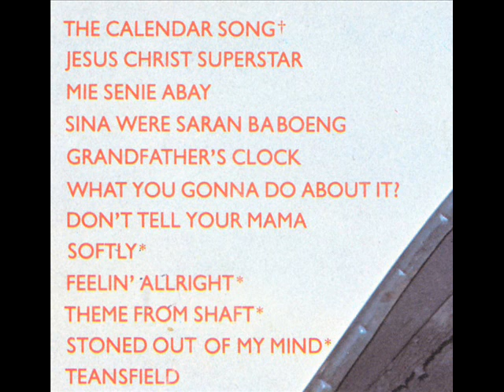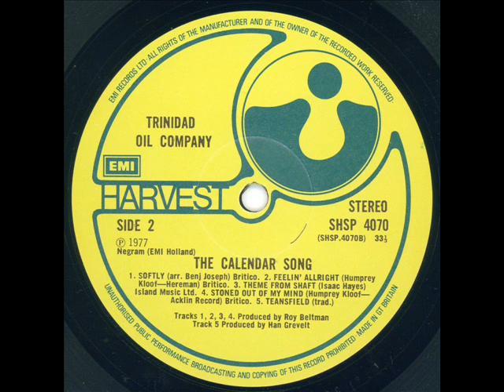Trinidad Oil Comp - Calendar Song & Grandfather's Clock & What you gonna do about it & Teansfield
Steelpan from Surinam by The Trinidad Oil Company
Four tracks from the "Calendar Song" LP (1975)

 - Calendar Song
 - Grandfather's Clock
 - What you gonna do about it
 - Teansfield

Note that the "Trinidad Oil Company" and the "Dutch Rhythm Steel & Show band" are two names for the same band.

Same LP cover for different LP's